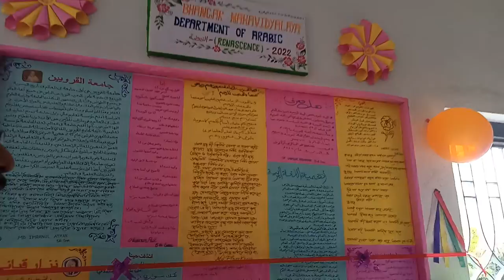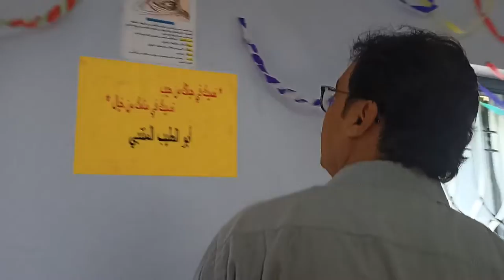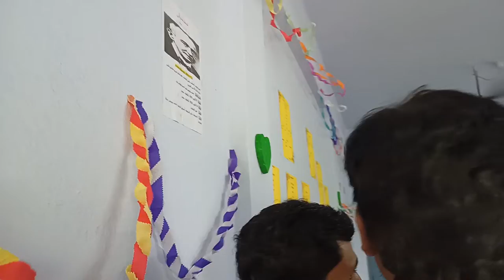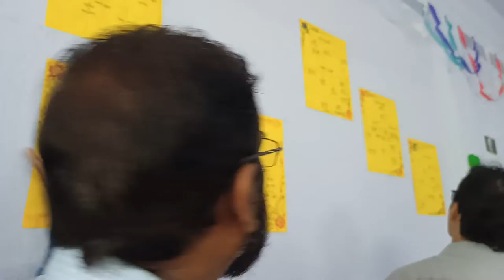Bhangar Mahavidyalaya farewell day